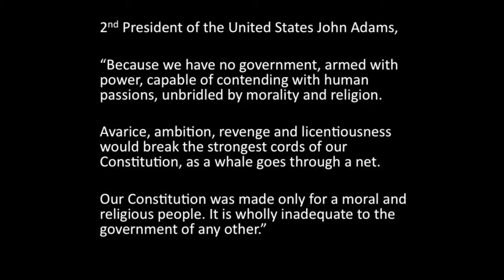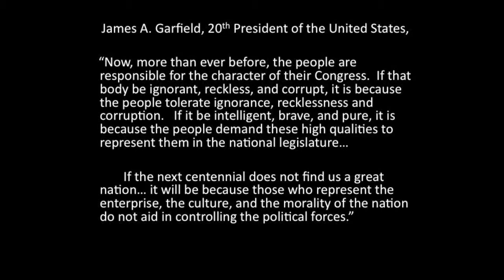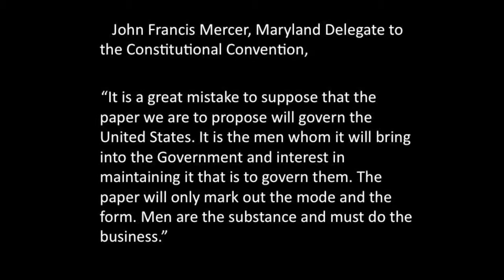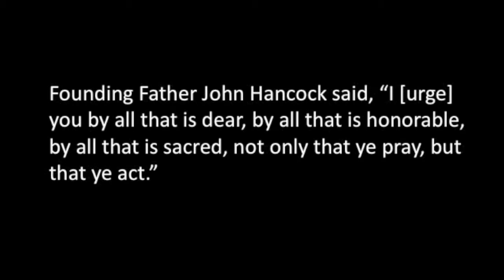Useful Quotes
Is the U.S. Constitution enough to govern us?
See what President John Adams, President James A. Garfield, John Francis Mercer and John Hancock say about it!